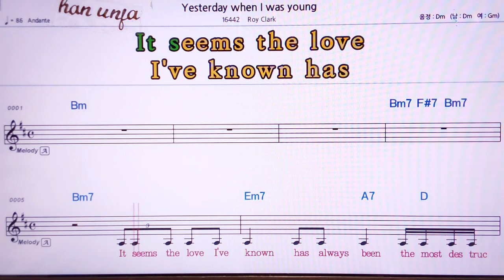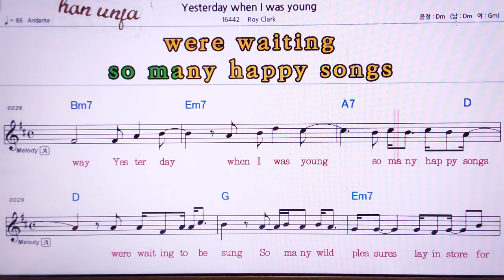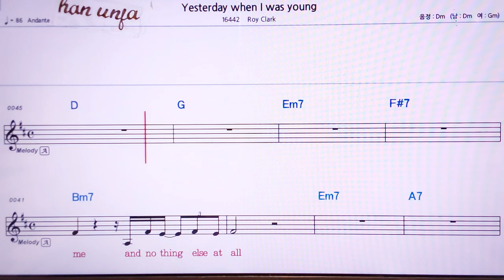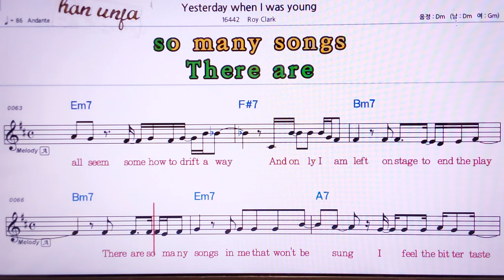💖Yesterday when I was young/Roy Clak 👍MR,유투브 노래방, 가라오케, 악보, 코드, 가사 ,Karaoke,반주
💖Yesterday when I was young/Roy Clak🤞유투브 노래방 *악보 ,카라오케 , (Live Sound)カラオケ✌✔계속 업데이트합니다.💖